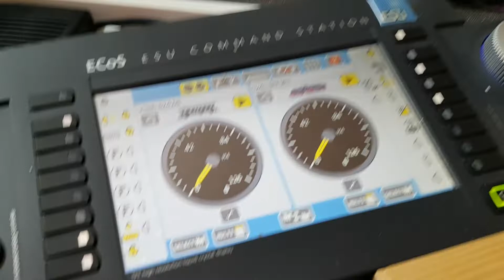Marklin 43868 Disco wagonnen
Märklin 43868